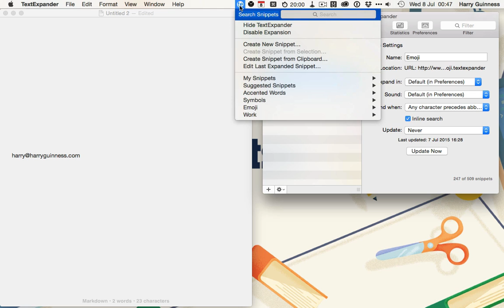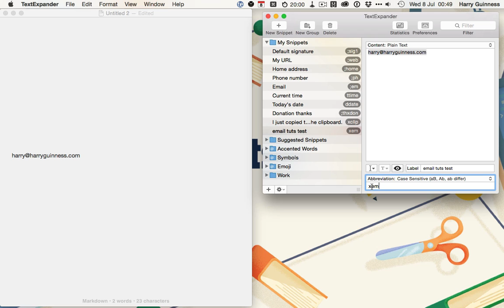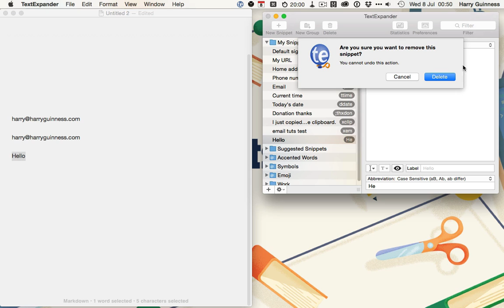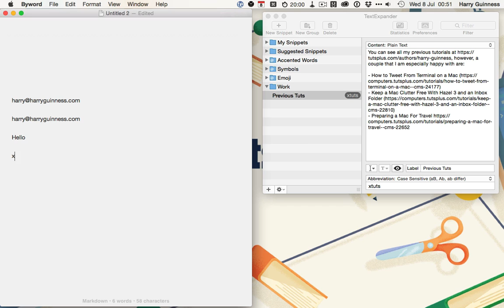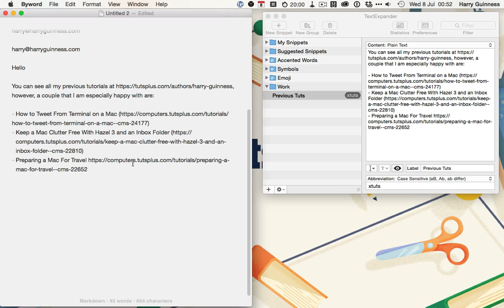TextExpander, part 1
TextExpander is a productivity app that uses keyboard shortcuts to automatically insert longer blocks of frequently used text called snippets speeding up your workflow. In this tutorial I look at getting started with it.